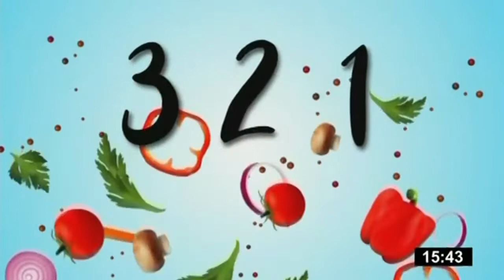3, 2, 1... ¡Cocinando!: ceviche de lenguado | TVPerú Noticias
Hoy en '3, 2, 1... ¡Cocinando!' Rogelio Oyola te enseña a preparar instantáneamente un ceviche de lenguado para una persona.